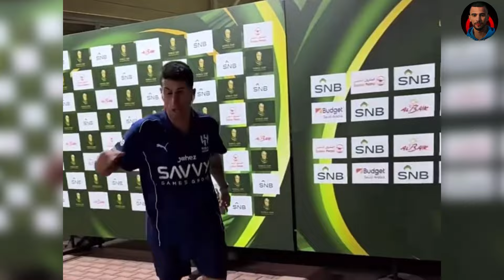شاهد ياسين بونو جعل الجميع يحترمه على ما فعل مع مشجع سعودي عندما حاصره لحظة خروج من الملعب😱